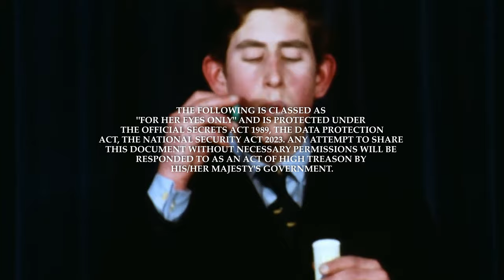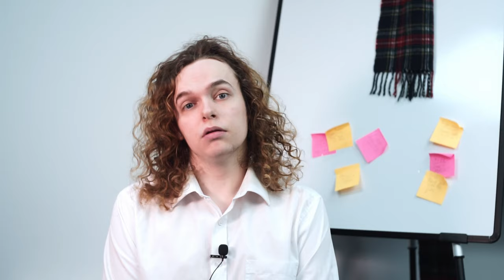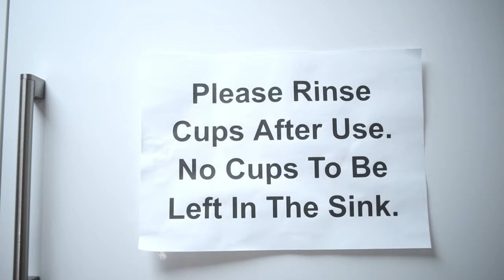THE GUY IN THE CHAIR - SPY COMEDY SHORT FILM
something stupid we made in a day.

"THE GUY IN THE CHAIR" is a comedy short film written and performed by Evie Mannion, photographed by Kimberly Barber and directed by J. Westwood; with additional sound wizardry by Joseph Hickman, shot at BritAsia in Birmingham, England.

Archive footage sourced from the BBC and EON Productions.
Thumbnail photographed by Kimberly Barber.